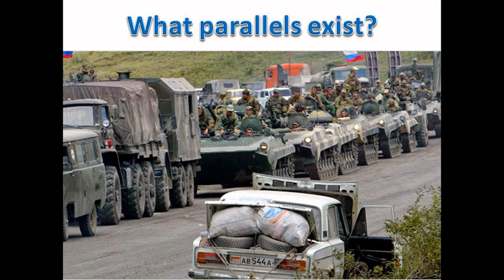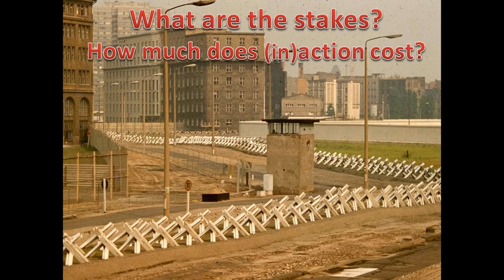Nationals Ukraine Analysis 1/3 [Background]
An analysis of the 2014 NDSA nationals topic, "Resolved: NATO should strengthen its relationship with Ukraine in order to deter further Russian aggression."  Part 1 focuses on the background leading up to the present conflict